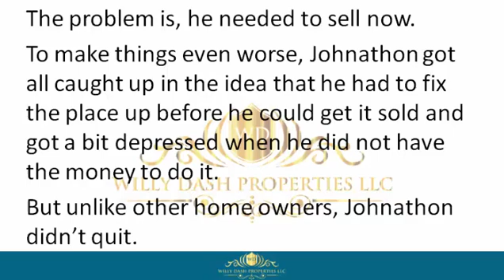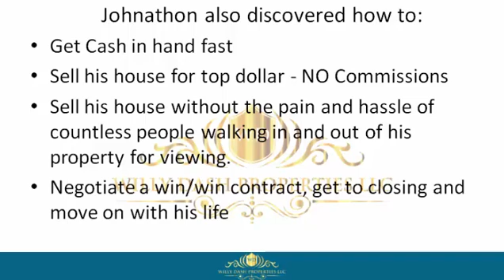how to sell my house in punta gorda city florida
how to sell my house in punta gorda city florida If you are looking for how to sell my house in punta gorda city florida, then watch this video to learn everything you need to know about how to sell my house in punta gorda city florida